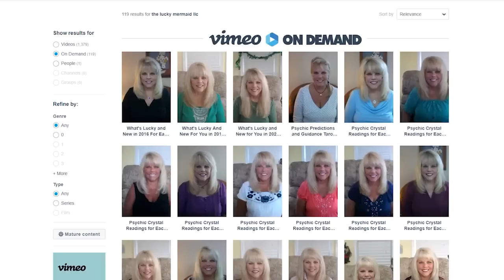Capricorn Psychic Tarot Reading for January 2023 by Pam Georgel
To purchase my Psychic Crystal Readings for the New Year of 2023

To purchase my Eclipse Effects in Scorpio October 25th 2022 for Each Zodiac Sign

To purchase my Mars Retrograde Psychic Tarot-Scopes for 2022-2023 for Each Zodiac Sign

To purchase my Horseshoe Tarot Spread Psychic Tarot Readings for (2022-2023)

Category
People & Blogs